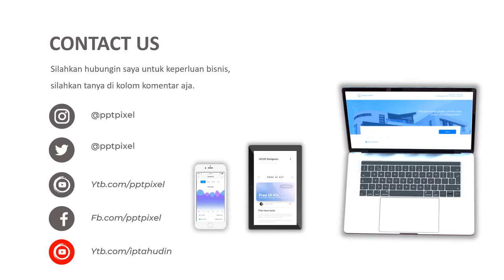VIDEO PROMOSI, ALAT KECANTIKAN, THE GUARDIAN, MIRACLE, NIVEA, WARDAH, SKINCARE, PEMBERSIH KULIT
Jasa Video Promosi, alat kecantikan, the guardian, miracle, nivea, wardah, skincare, pembersih kulit, pembalut, micellar water, stylo, skincare atau

Daftar Isi
00:00 - Jasa edit Video
00:10 - Contoh Iklan Produk
00:18 - Contoh Video Promosi
00:25 - Contoh Konten Pemasaran

By : Iptahudin
m.me/iptah